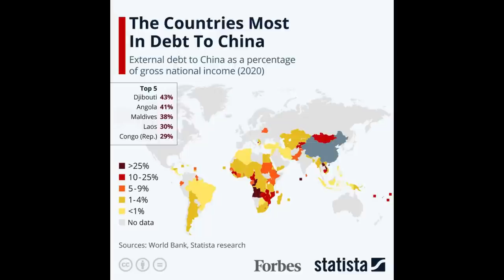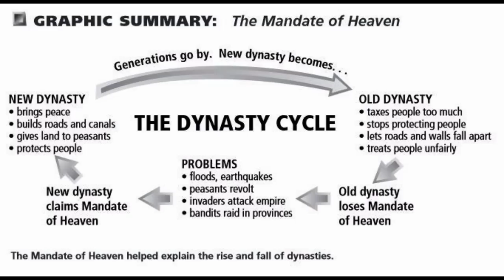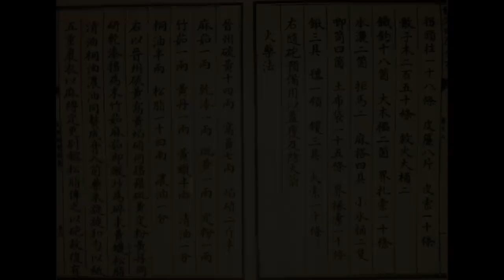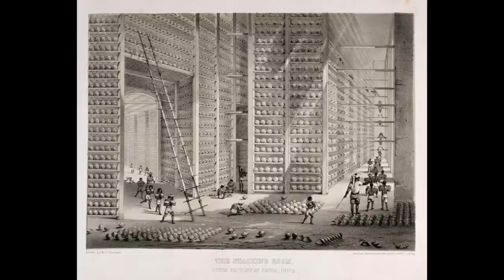Chinazone 1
As China emerges onto the world stage for the first time since the 1400s, and the international situtation is complicated and confused by Russia's war in Ukraine, now feels like a good moment to look at China, what it wants and how it might go about getting it

This is the first in a multi part series looking at Chinese history, culture and ethics which inform the modern CCP, as well as the global impartives driving Chinese decision making.

With special guest Donald Trump.